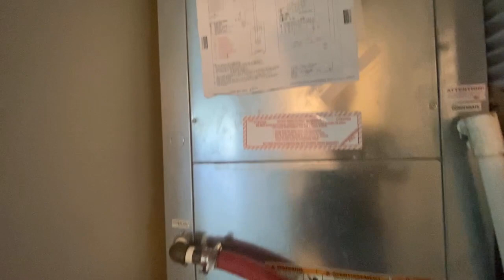4133 Carambola Cir S, Coconut Creek, FL 33066 - Walkthrough Investment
Looking for a Cheap Condo in Coconut Creek for cash? Click to join our exclusive cash buyers  email list for off market real estate at mega discounts